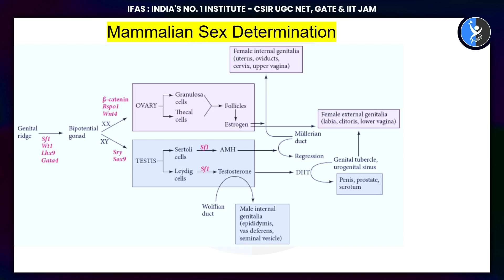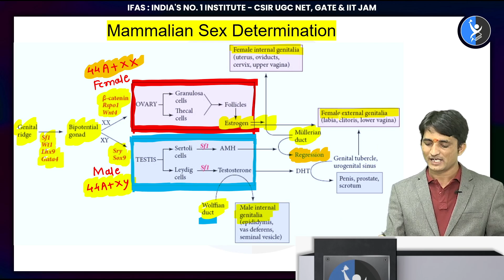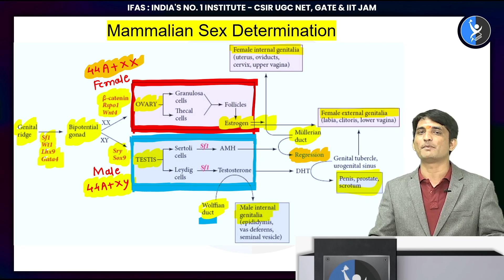MAMMALIAN SEX DETERMINATION I CSIR2023 I DBT I GATE I